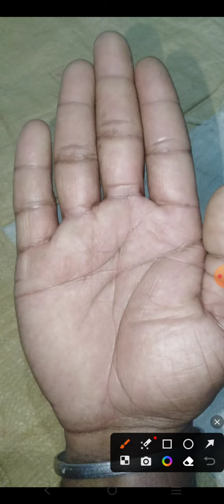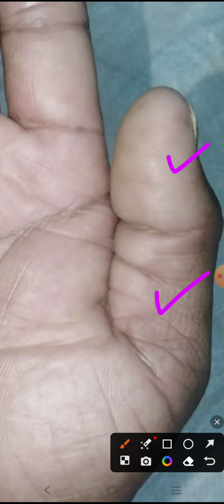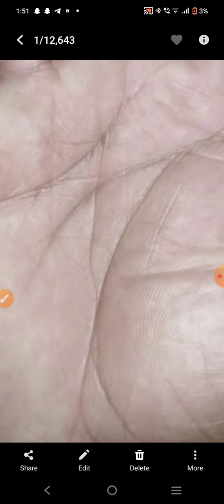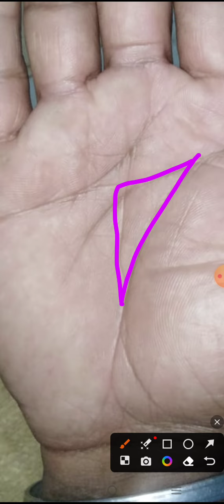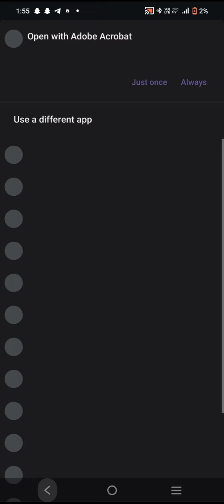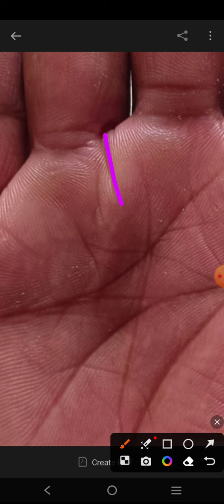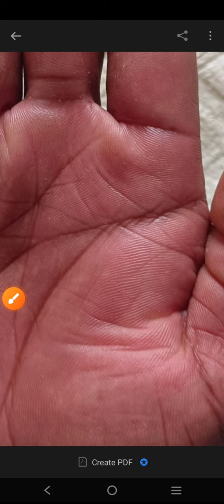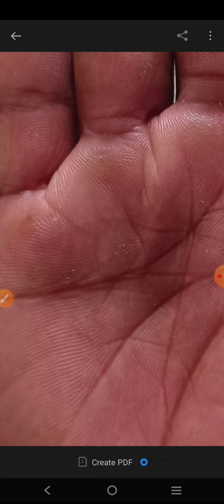ಮಸ್ತಿಷ್ಕ ರೇಖೆಯು ಚಂದ್ರ ಪರ್ವತದ ಕಡೆ ಮತ್ತು ಗುರುಗ್ರಹದ ಮೇಲಿನ ಅಡ್ಡ ರೇಖೆಗಳು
Hasta in Kannada
Palmistry in Kannada
Hasta samudrika
Palmistry
Hast reke
Kai reke
Palm reading
Palmistry kamnada
Aasta reke
Hasta reke kannada
Hast rekha
Bavishya kannada
Ceiro palmistry
Fish
Yoga
ಗಜಕೇಸರಿ ಯೋಗ